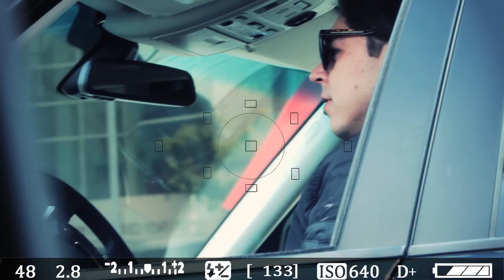MAX VANGELI @ Exchange LA [Los Angeles, CA]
Max Vangeli's appearance at Exchange LA for Insomniac's Inception Saturdays.